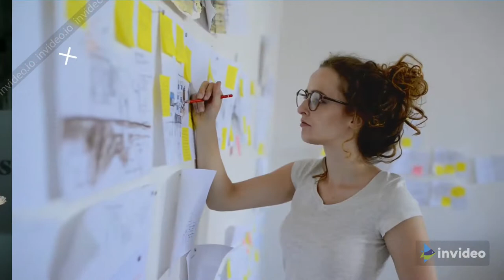Synergy Lifestyle Academy Promotional Video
TRAFFIC + CONVERSIONS = SALES